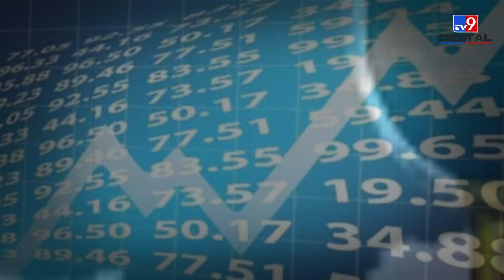7 रुपए तक सस्ता हो सकता है Petrol, कच्चे तेल की कीमत में आई भारी गिरावट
Credit: Businessnews | Priyanka Dubey/Producer | Vine/Editor :Anurag
कच्चे तेल की क़ीमत में जारी गिरावट…आने वाले अच्छे दिन की तरफ़ इशारा कर रहे हैं।
अक्टूबर महीने में कच्चे तेल की कीमतों में... बड़ी गिरावट देखने को मिल चुकी है…कच्चे तेल की कीमत में 11 फीसदी गिरावट आई है….वहीं दूसरी ओर WTI के दाम 8 फीसदी से ज्यादा कम हुए हैं.
The continued decline in the price of crude oil…points towards good days to come.A big decline has been seen in the prices of crude oil in the month of October...The price of crude oil has fallen by 11 percent...On the other hand, the price of WTI has fallen by more than 8 percent.